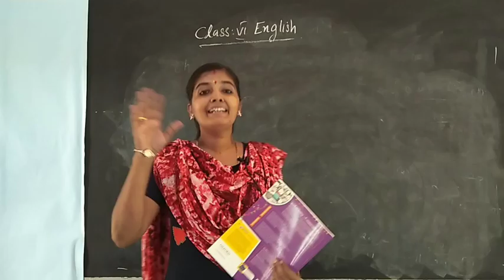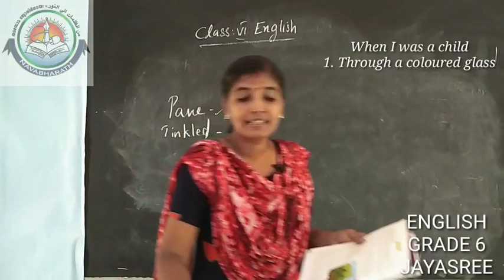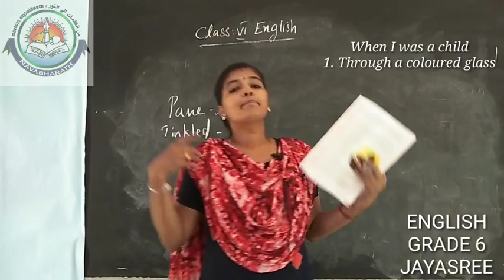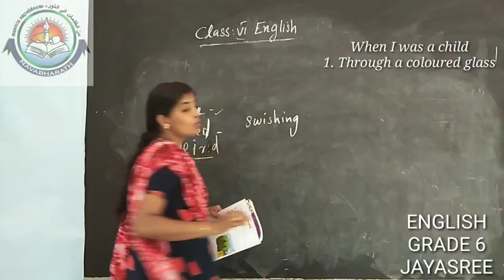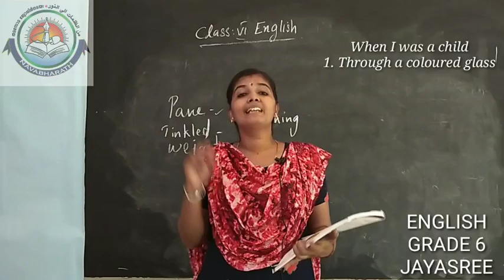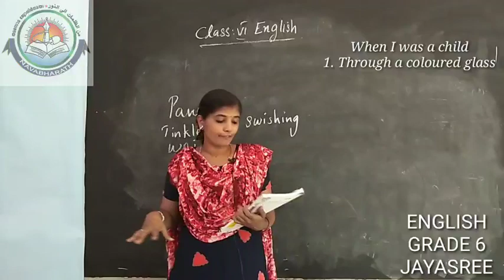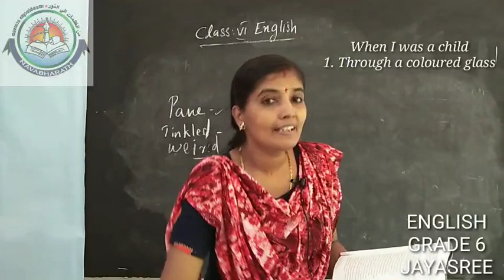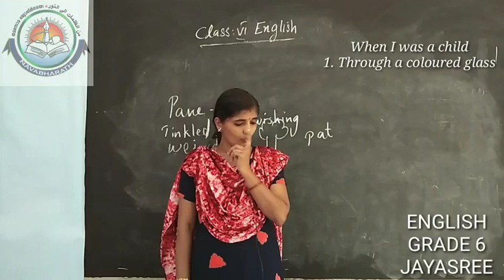Class VI English-Mrs Jayasree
Navabharath Goes online Day-2